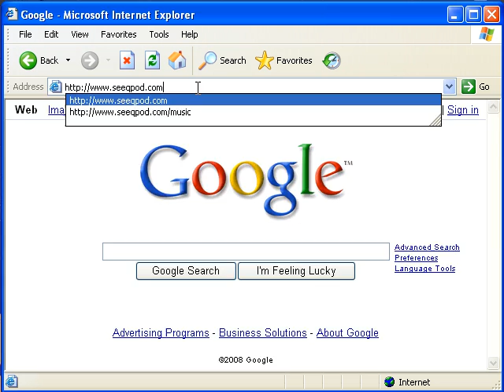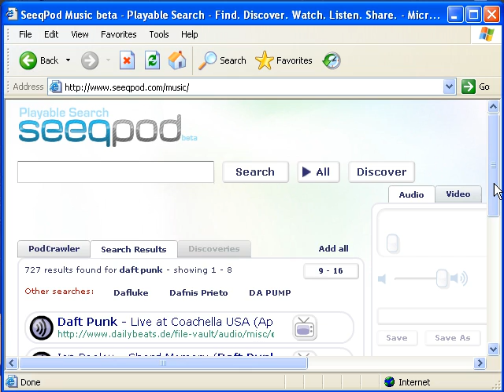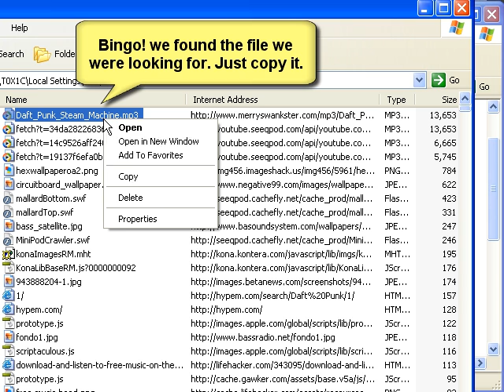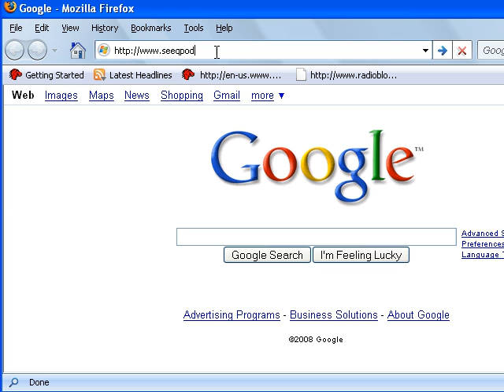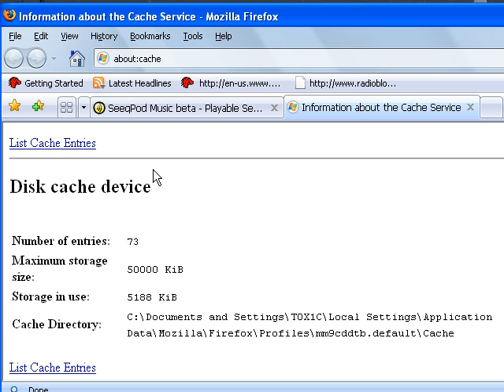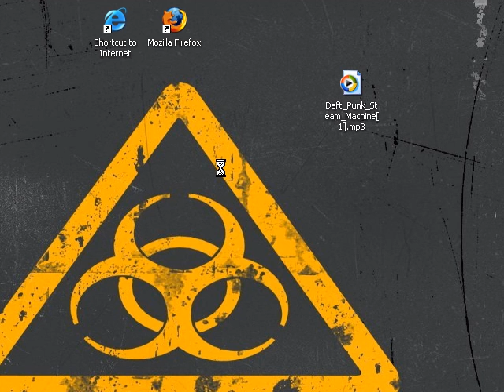How to Download music from Seeqpod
How to Download music from Seeqpod for free.

I am going to use Internet explorer and Firefox.

Engoy!